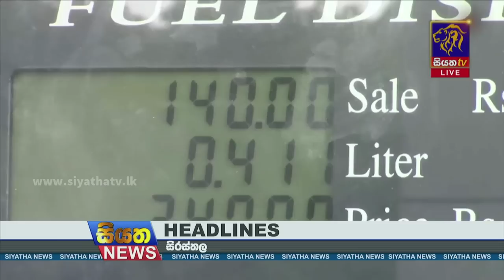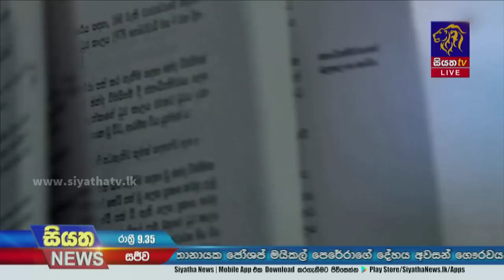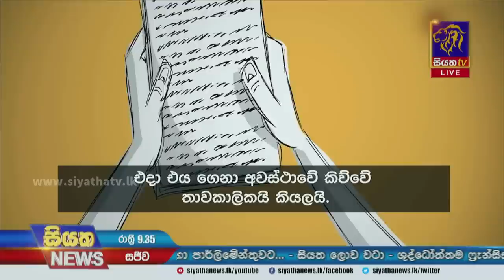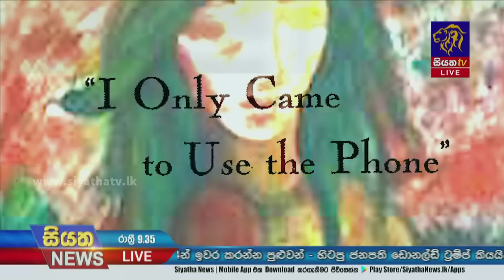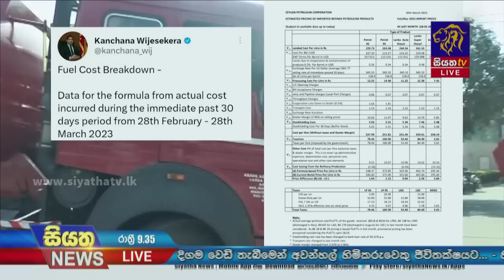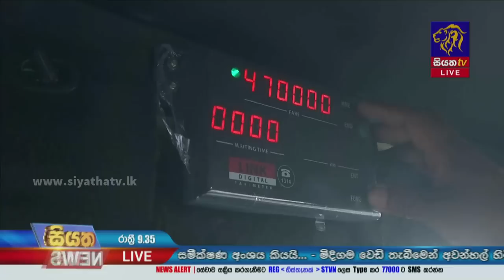Siyatha News | 09.35 PM | 30 - 03 - 2023